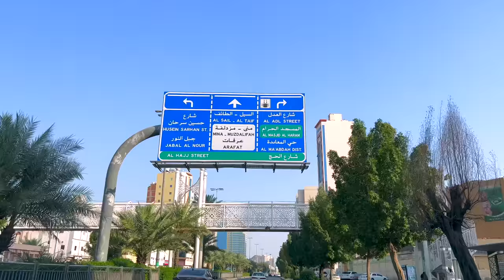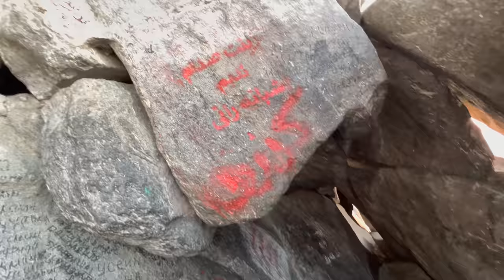IFTAR Top of Jabal E Noor Ghar E Hira & I Met Our Cute CAT During on Top, Iftar in Ramadan in Makkah